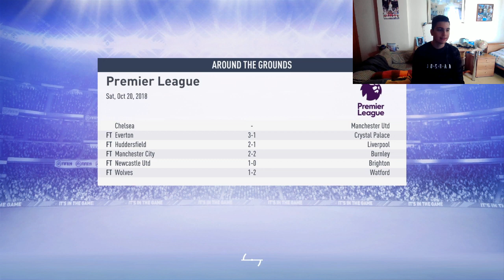ΑΝΕΠΑΝΑΛΗΠΤΟ ΔΙΠΛΟ ΣΤΟ ANFIELD!!! - Aek Fc Greek Career Mode #4 | FIFA 19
geo hunter
aris igna
madney
fifa 19 greek weekend league
fifa 19 greek fut champions
xmas countdown aris igna
fifa 19
ΤΕΛΕΥΤΑΙΑ REWARDS ΓΙΑ ΤΟ FIFA 19!